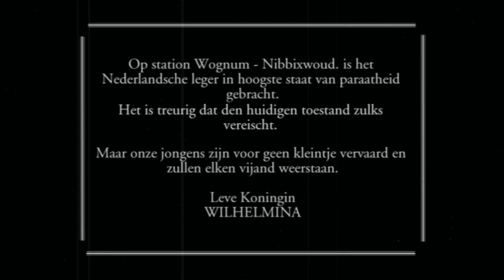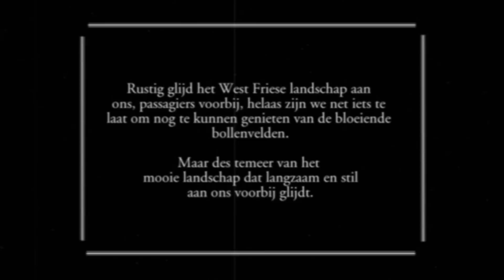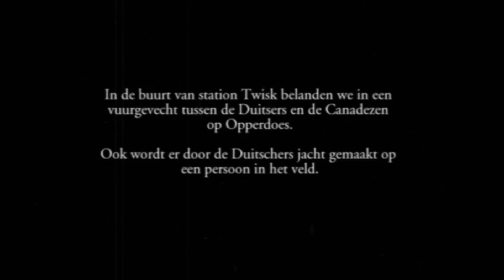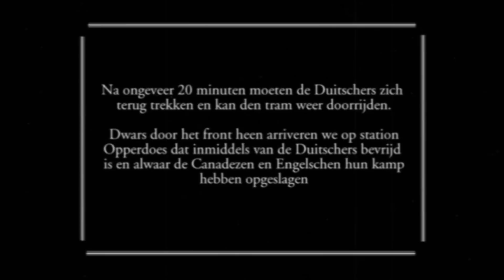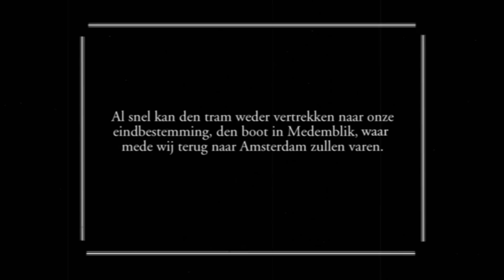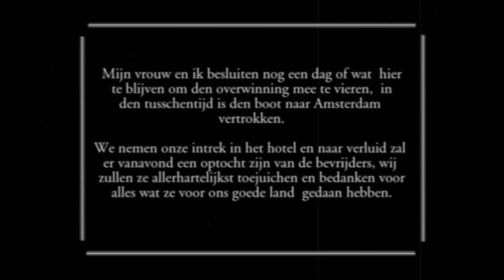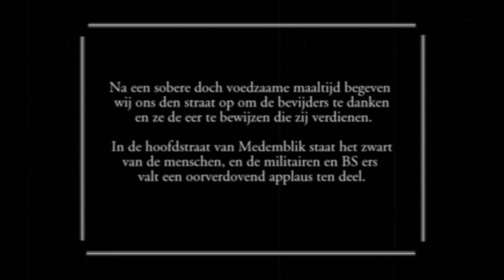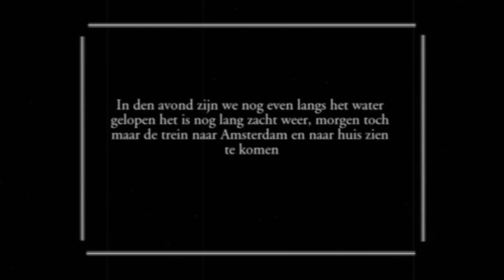2011 5 7 en 8 Stoomtram onder vuur Hoorn Medemblijk zww